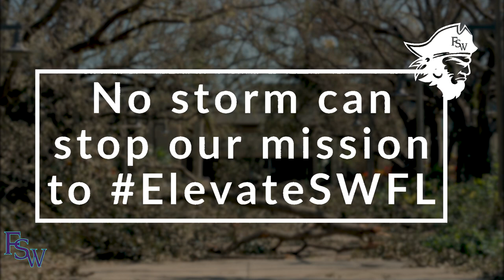Florida College System Chancellor Kathy Hebda Visits FSW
We were happy to welcome Florida College System Chancellor Kathy Hebda to the FSW Lee Campus today. Chancellor Hebda provided laptops for our students, met with FSW employees, and provided words of encouragement for all of FSW.